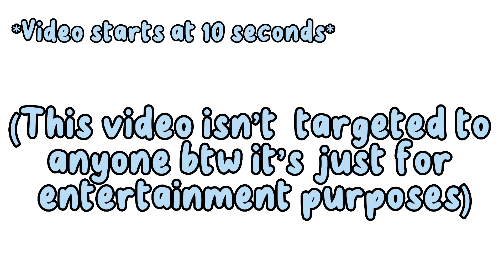Pov: almost every clickbait video | Cookie Run: Kingdom